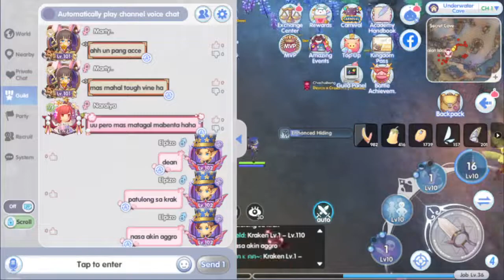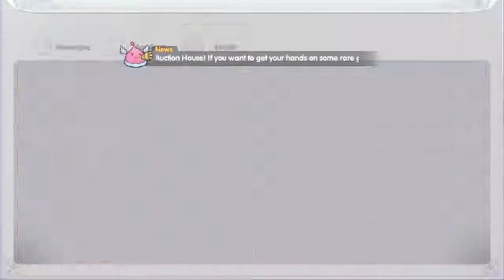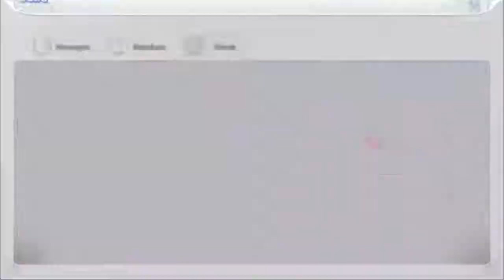ROX: Next Generation | F2P Crit Katar Guillotine Cross | Stream VOD 10/03/2022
I will be uploading my streams at Facebook as VODs here so you guys can watch it anytime!

IGN: Elpizo
Server: Mimir-Strouf Treasury/Nastia